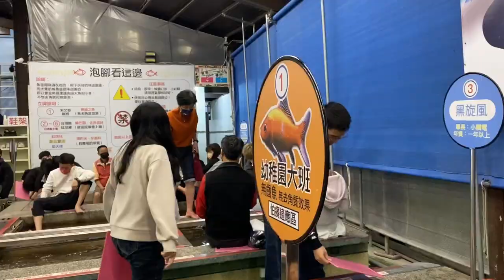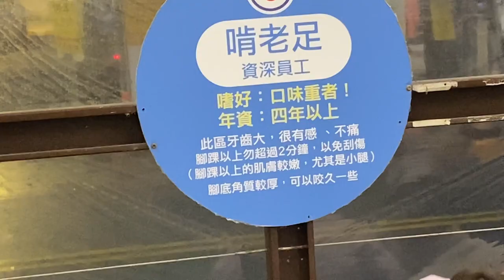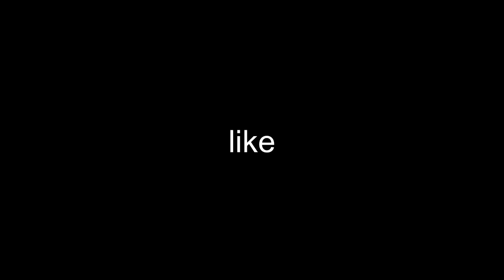Daten met een Taiwanese dame, Verliefd..